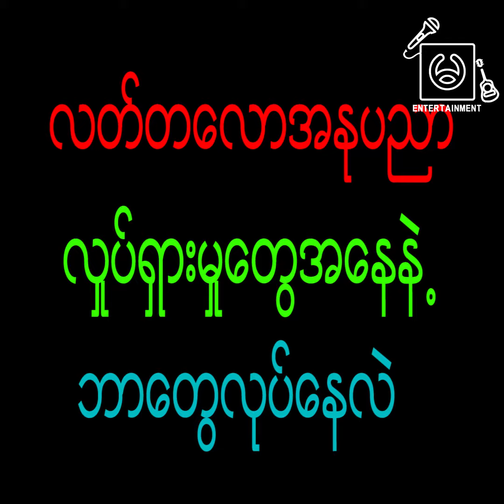နာမည္ၾကီးခ်င္လုိ အႏုပညာေလာကထဲ ၀င္ေရာက္လာတဲံသူေတြလဲ မ်ားလာတယ္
အခုေနာက္ပုိင္းမွာ အရည္းအတြက္ေတြက မ်ားလာေပမယ့္၊ နာမည္ၾကီးခ်င္လုိ အႏုပညာေလာကထဲ ၀င္ေရာက္လာတဲံသူေတြလဲ မ်ားလာတယ္လုိေျပာတဲ့ သရုပ္ေဆာင္ သွ်ားထြဋ္အိျႏၵာ နဲ႕ခဏတာ။

ရုပ္သံသတင္း - Myanmarload TV